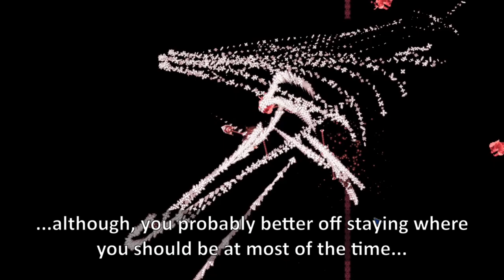This is the Zenith Shovel in Terraria ─ Actually, it's Lunar Shovel for mass destruction!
Shovel is a neat tool to use; it can dig soft blocks in 3x3 tiles: It does its job and does well. Problem is, the shovel is very limited on its usage: It can only dig soft blocks. The catalog of "soft blocks" are slim: Dirt, sands, and hey, ash block is on the list as well!... but not many are there. So, there is a Terraria mod to improve this neat tool!... Although, there is only one shovel (that breaks stuff, that is) to be improved, to be honest...

shove it up your ash
Used Music:
-Duck in the Alley by TrackTribe
-Terraria overhaul: Alt Underground
-Terraria overhaul: Boss 2
-The Take Down by DJ williams
-[outro 2.0]